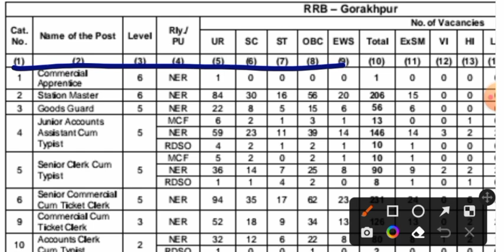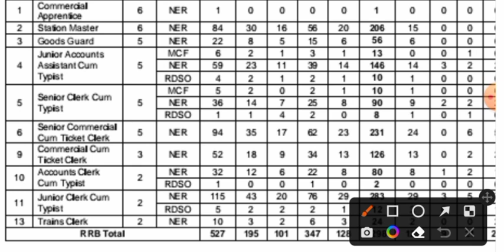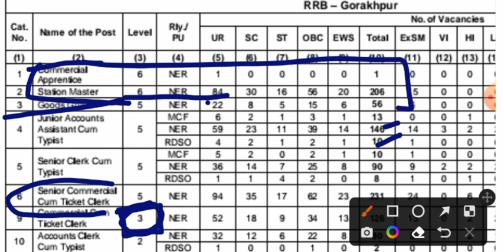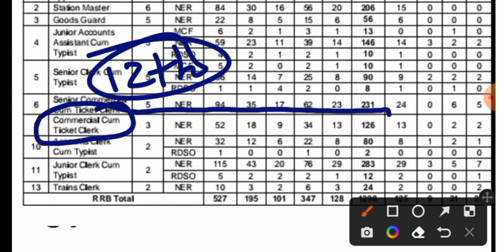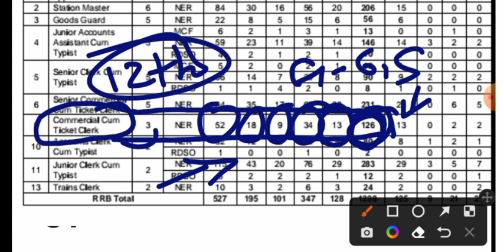RRC NTPC LEVEL 3, 5 GORAKHPUR ZONE FINAL CUTOFF || NTPC LEVEL 3, 5 EXPECTED CUTOFF FINAL SELECTION 💯